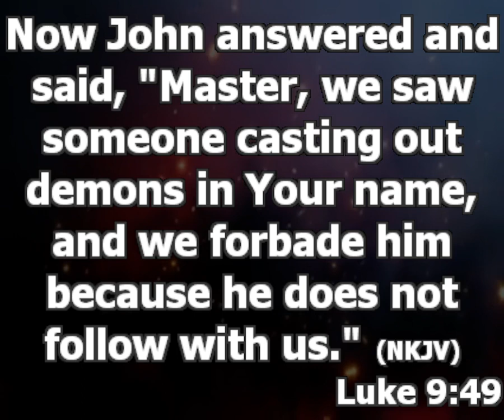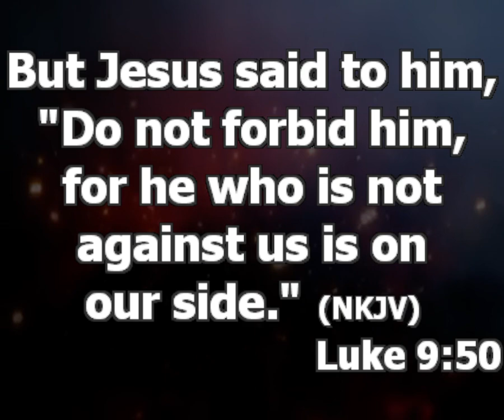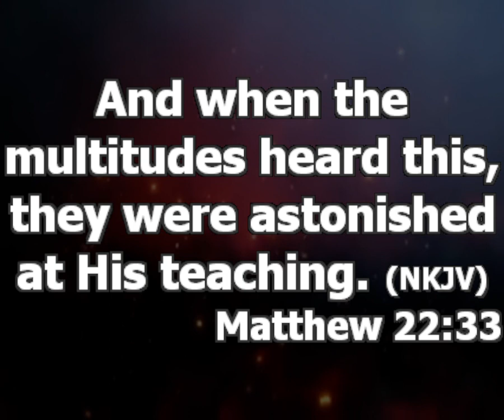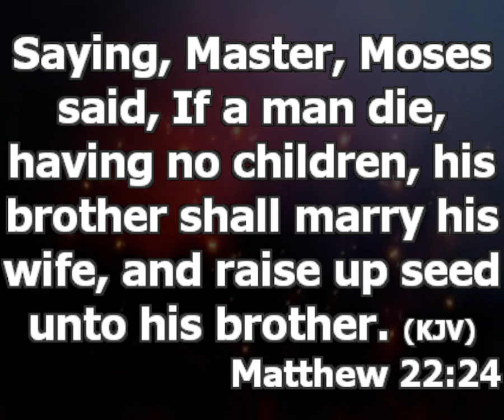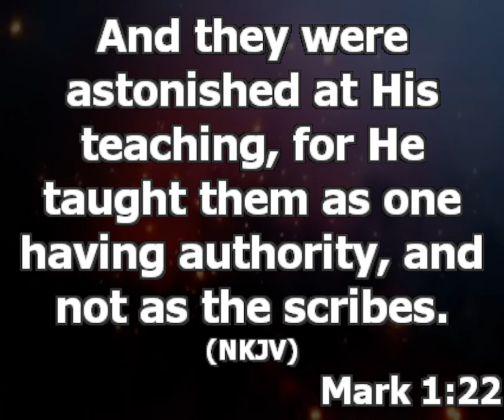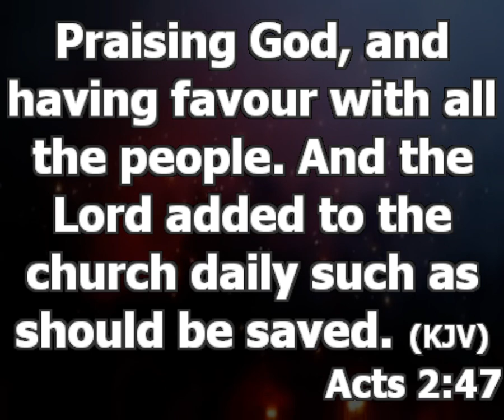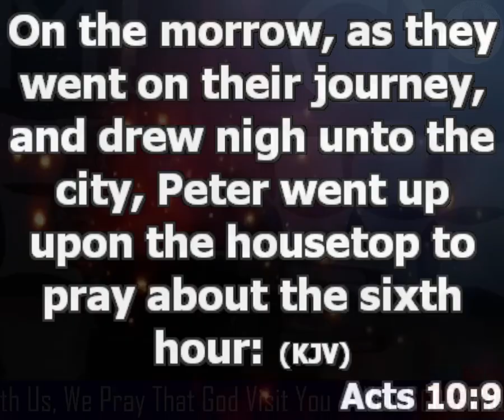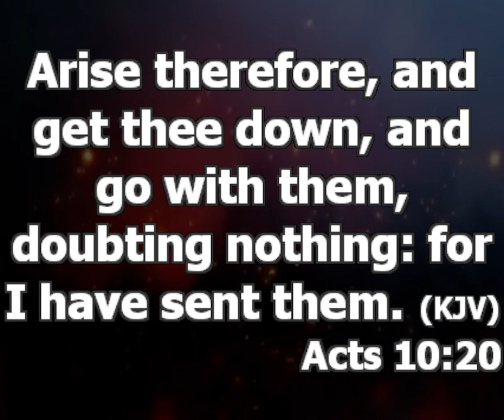Doctrine And The Believers | Pastor Princewill Afolabi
In this sermon  Pastor Princewill teaches on doctrine, why as believers we shouldn't allow doctrine bring divide in the body of Christ.

Who started the doctrine
Where was the first doctrine in the bible
What is a doctrine
How doctrines are formed and created